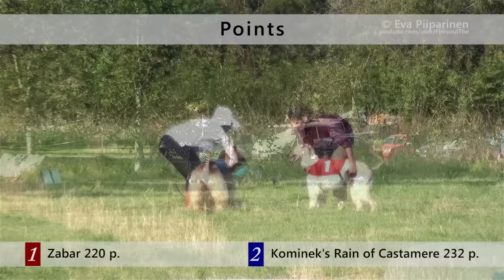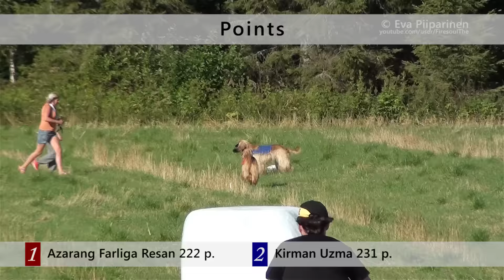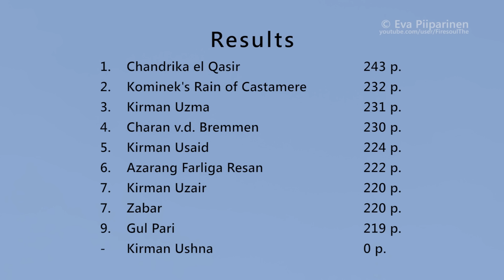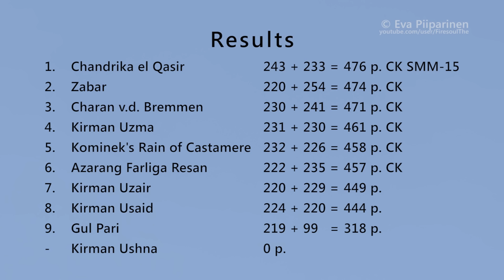Finnish Coursing Championship 2015 • Afghan Hounds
Video on dokumentti eläinlääkärin valvonnassa suoritetusta Suomen Vinttikoiraliiton, joka toimii Suomen Kennelliiton ja FCI:n alaisuudessa, sääntöjen mukaisesta maastojuoksukilpailusta. Eläinlääkäri valvoo koko kilpailun ajan että koirien kilpailuttaminen on turvallista, ja tarkistaa koirien kunnon ennen juoksusuoritusta ja tarvittaessa myös juoksun jälkeen. Koirat juoksevat muovipussin perässä. Koiria innoittaa juoksusuoritukseen niiden luontainen synnynnäinen ajovietti, eikä niitä pakoteta juoksemaan. Jos tuota viettiä ei ole, koiraa ei tuoda kilpailuun. Koirilla on kuonokopat koko juoksusuorituksen ajan jotta ne eivät vahingoittaisi toisiaan missään tilanteessa.

Suomen Maastomestaruus 2015
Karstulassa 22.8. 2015